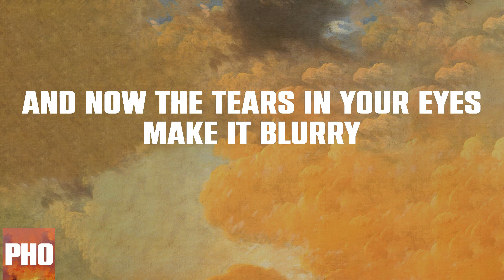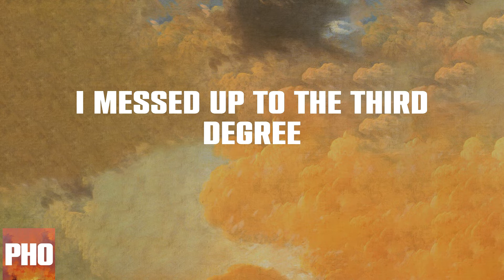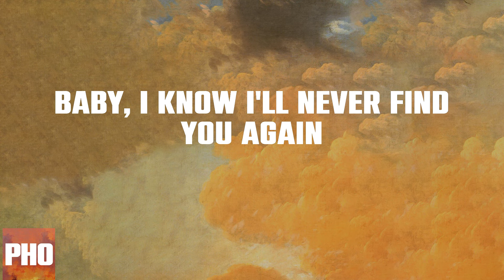Find U Again (Lyrics)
Mark Ronson - Find U Again (feat. Camila Cabello) Lyric Video

Lyrics:
I'll try to pass the night away with somebody new
But they don't have a shot when I compare them to you
It's too late, too late
Baby, I know I'll never find you again
Find you again
Baby, baby, I
Walk in the late night
Looking for your eyes
Put up a fight to find you
Lose it every time
You were the last of your kind
All of the blame's mine
And I remember you told me
That we could work it all out, don't you worry
And now the tears in your eyes make it blurry
But if you say, "Try again", I'd be ready
I'm ready, yeah
Find you again
Have mercy on me, please
I messed up to the third degree
This crush is kind of crushing me
I do therapy at least twice a week
There's a you-shaped space in my bed
Always you-shaped thoughts inside my head, like
I keep pushing them right into you
La Cienega, where I remember you
And I remember you told me (told me)
That we could work it all out, don't you worry (yeah, yeah)
And now the tears in your eyes make it blurry (oh)
I'm ready
(Find you again) I'll try to pass the night away
(Find you again) with somebody new
(Find you again) But they don't have a shot
(Find you again) when I compare them to you
(Find you again) it's too late
Too late
Find you again